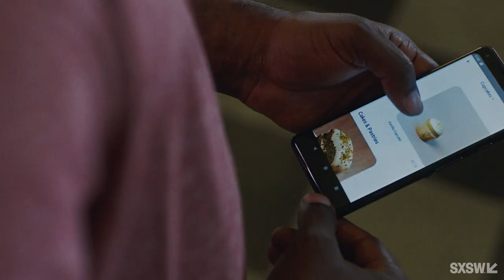Tiny Airplanes Can Solve Big Problems | SXSW 2021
Blue is the new black: With our network of ground infrastructure crumbling under the strain of overuse, the sky above us will become just as important as the road beneath us in the cities of the future. Alphabet’s Wing has built a fleet of lightweight delivery drones that can transport small packages directly to homes in minutes. This all-electric, zero emission technology is significantly safer and cleaner than road transportation, and creates new economic opportunities for businesses and communities.Getting drones in the sky is one thing; coexisting with other airspace operators is quite another. That’s why Wing is investing in building highways in the sky that will allow us to safely harness the space directly above us to bring the benefits of aviation to more people.